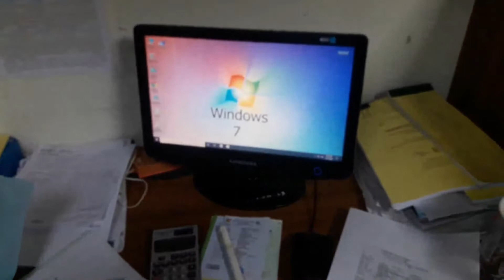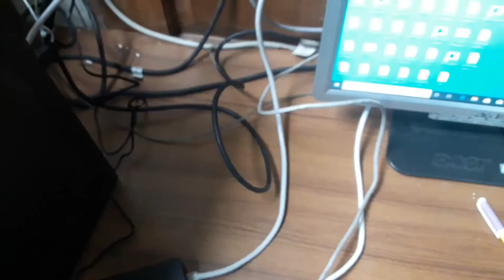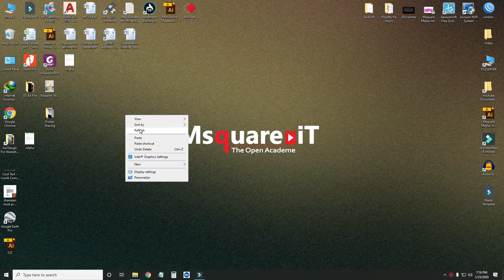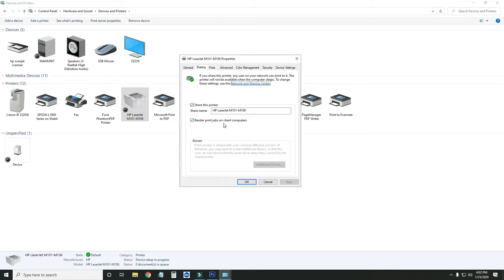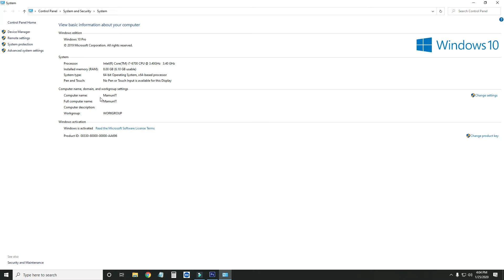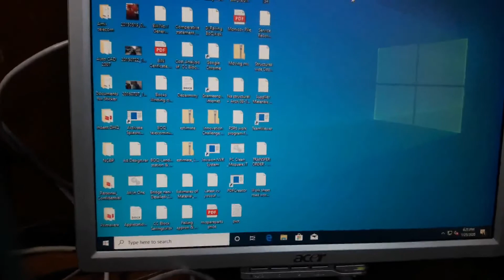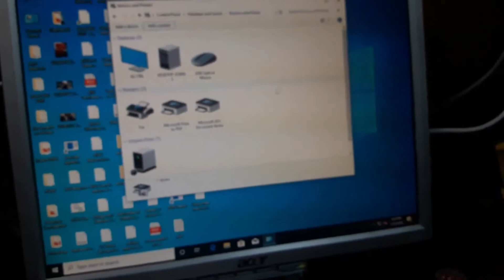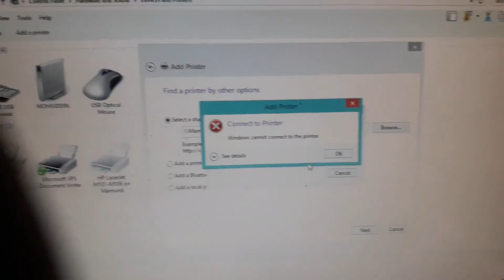How to share printer | Win xp | Win 7 | Win 8.1 | WIn 10 | Lab Experiment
👉If you see this tutorial your printer sharing problem will be solve 100%.from This tutorial you will learn how to share printer in your network. Here have to show you a how create a network and share any printer also shown test page print.

👇আপনি যদি এই টিউটোরিয়ালটি দেখেন তবে আপনার মুদ্রক ভাগ করে নেওয়ার সমস্যাটি 100% সমাধান হয়ে যাবে f এই টিউটোরিয়ালটি আপনি কীভাবে আপনার নেটওয়ার্কে প্রিন্টার ভাগ করবেন তা শিখেন। এখানে আপনাকে কীভাবে একটি নেটওয়ার্ক তৈরি করতে হবে এবং যে কোনও প্রিন্টারও টেস্ট পৃষ্ঠার মুদ্রণ দেখানো হয়েছে তা ভাগ করতে হবে।

🔍Search as:
•how to share printer to specific user on windows 10,
•how to share printer on network in Windows
•how to share printer on network in windows 7
•how to share printer to another computer
•how to share printer on network
•how to share printer from one pc to another pc
•how to share printer on network in windows10 bangla
•how to share printer wifi network
•wifi printer sharing
• how to share printer using ip address
• how to share printer,
• share printer,
• how to,
• share a printer,
• how to share a printer,
• printer,
• network printer,
• how to share printer windows 10,
• shared printer,
• how to pinter sharing,
• how to connect to a shared printer windows 10,
• printer sharing,
• printer share,
• how to printer sharing in window -7,
• printer (computer peripheral class),
• how do i print to a shared printer,
• how to share printer p1102,
• share printer,
• how to access share printer,
• instant photo printer,
• best instant photo printer
• how to share printer in lan step by step
• how to share printer to laptop urdu hindi
• how to share a printer between two computers

🔍Search as: how to share printer,share printer,how to,share a printer,how to share a printer,network printer,how to share printer windows 10,shared printer,how to pinter sharing,how to connect to a shared printer windows 10,printer sharing,printer share,how to printer sharing in window -7,how do i print to a shared printer,how to share printer on network in windows 7,windows 10 printer sharing,msquare it,network,2020,video,printer,how to share printer two computers,share,3d printing surface finishes, Stereolithography, Fused deposition modeling, Direct metal laser sintering, Selective laser sintering, Hp multi jet, Multi jet fusion, Polyjet 3d, Polyjet, Fdm, Dmls, Sla, Sls, Additive manufacturing, 3d printed, 3d printing, Rapid prototyping, Maker, Dc tech, Greg paulsen, Engineer, Engineering, Manufacturing, American manufacturing, Xometry, Cloud computing, VMware Player, VMware, MN, Minneapolis, Brickhouse Labs, Microsoft Certification, Computer Certification, Computer Training, MCTS, MCSE, MCITP, Manage documents, Print permissions, Share,Share printer,Printer,Windows 7,How to share printer windows 7,How to share printer to laptop,How to share printer to another pc,How to share printer to another computer windows 10,How to share printer on network in windows 7 to windows 10,How to share printer on network,How to share printer in windows 10,How to share printer between two computers,How to share printer another computer,How to share printer,How to share a printer over a network,How to share a printer on a network,How to Share a Printer Between Multiple Computers,Windows 8.1,Windows 7,Windows 8,Share,Pinter,Windows 10,How to Share Printer On Network,How Can I Share A USB Printer With Two Computers,How to share printer on LAN Network,How to Share a Printer on Windows 10,How to share USB printer on local network,Share USB printer,How to Share a USB Printer with Multiple Computers,How to Share a USB Printer Between Two Computers.